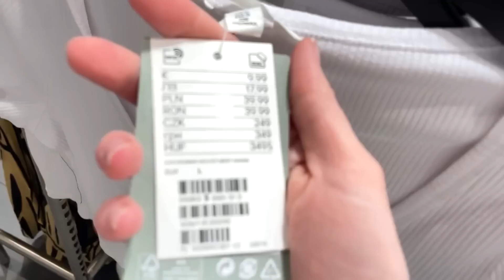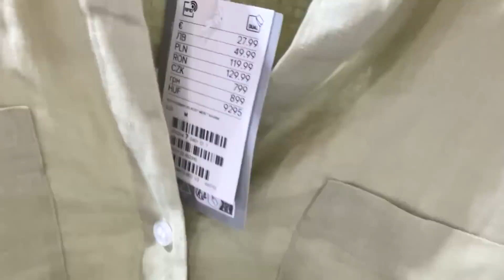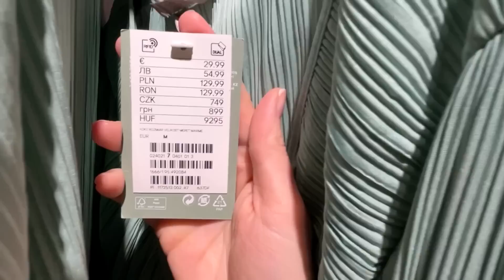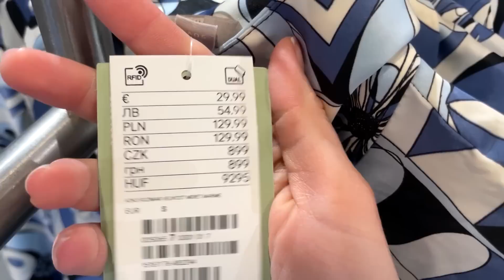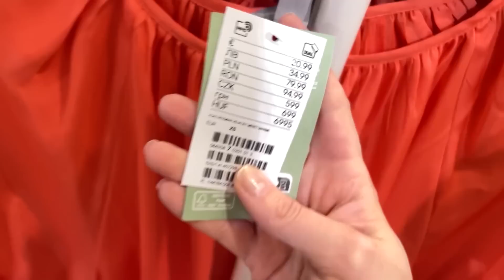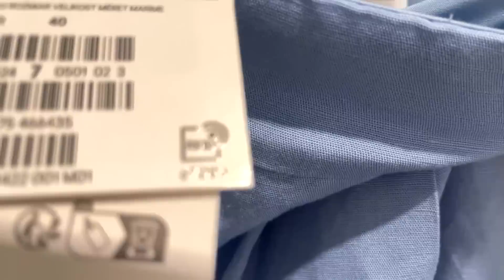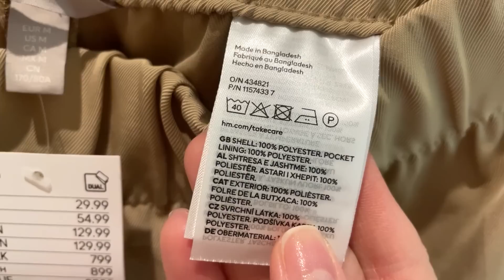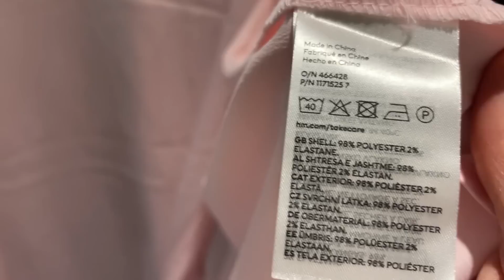ALE MAM SZCZĘŚCIE ZAKUPOWE! 😆 PRZEGLAD LETNIEJ KOLEKCJI H&M cz.2 MIERZYMY TRENDY LATO 2023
Hej kochani! Zapraszam na drugą część przeglądu letniej kolekcji H&M, część rzeczy, które mierzyłam na stronie jest na wyprzedaży :) Miłego oglądania!

Linki:
Top w paski nie ma na stronie